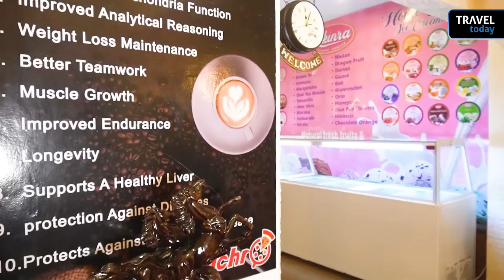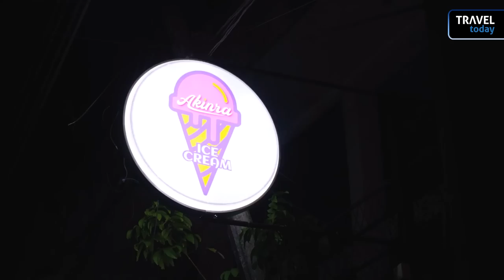First Time in Sri Lanka! More Than 60 ICE CREAM FLAVORS | Akinra Ice Cream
Akinra Ice Cream is the one & only Ice Cream Bar where you find Healthy Ice Cream with the widest range of Sri Lankan fresh fruits and Sri Lankan flavors of your choice in any season. We manufacture our Ice Cream in the highest standard of quality in a healthy environment without adding any artificial ingredients, flavors, or colors.

The fresh fruits we use in our Ice cream give an abundance of health benefits to our customers. The garnishing & toppings are gorgeous, a real new experience for them. The age really doesn’t matter when you enter the Akinra Ice Cream Bar.

Other Outlet Locations: Moratuwa, Narahenpita, Kalutara, Dickwella, Rathnapura, Madiwela, Wennappuwa, Batticoloa, Negombo

Open hours - 10.00 AM to 11.00 PM. Everyday

❤️ Kochchi Ice Cream: LKR 200
❤️ Avacado Ice Cream: LKR 200
❤️ Kirala Ice Cream: LKR 200
❤️ Carrot & Orange: LKR 200

💚 Akinra Super Special: LKR 990
💚 Akinra Waffle: LKR 590
💚 Akinra Banana Boat: LKR 790

Richro Special Burger Meal: LKR 990

CAST
Executive Producer: Lasith Weerakoon
Presenter: Sandaru Bandara Weerasekara
Producer: Gagana Hirusha
Assistant Producer: Nisitha Nawanjana